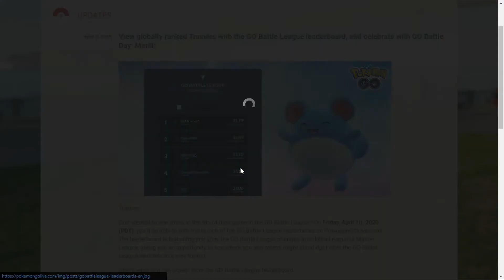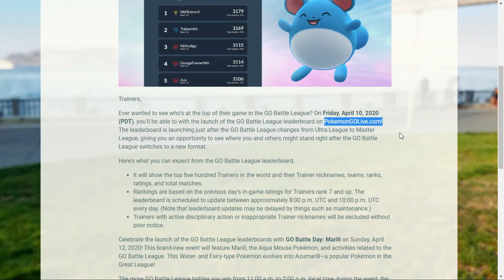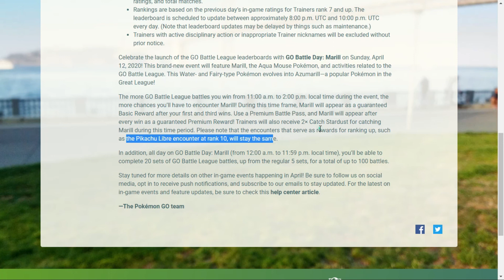Leaderboards in GOBattleLeague om de beste spelers te zien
in deze video geef ik informatie over het nieuwe leaderboard dat naar de GoBattleLeague komt en over de GoBattleLeague day met marill in het spotlicht.